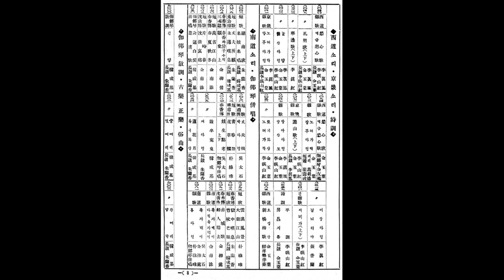가얏고산조의 명인 18 진양(하) - 한성기